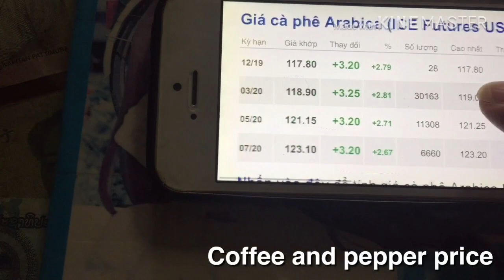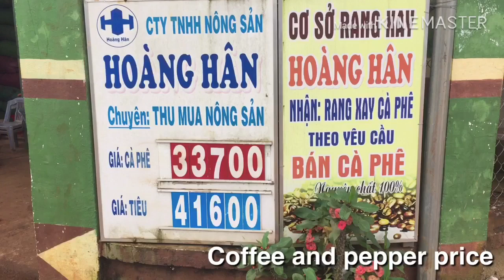Coffee and pepper price/ giá cà và tiêu ngày 26/11/2019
Coffee and pepper price
Giá cà phê và tiêu ngày 26/11/2019